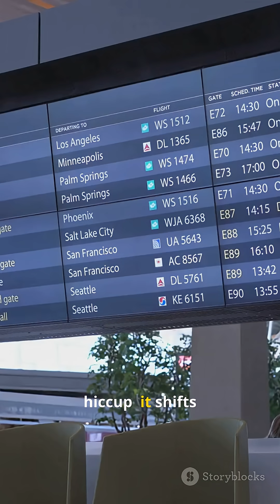Blue Origin Scrubs Launch of NASA Mars Probes Due to Weather Delay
Blue Origin postponed the launch of the twin‐satellite ESCAPADE mission for NASA after heavy cumulus cloud cover prevented liftoff on 9 November 2025. The mission – carrying two probes nicknamed “Blue” and “Gold” – aims to explore Mars’ magnetic field and atmosphere, and the delay underscores how external conditions still challenge even the most advanced space operations.  ￼